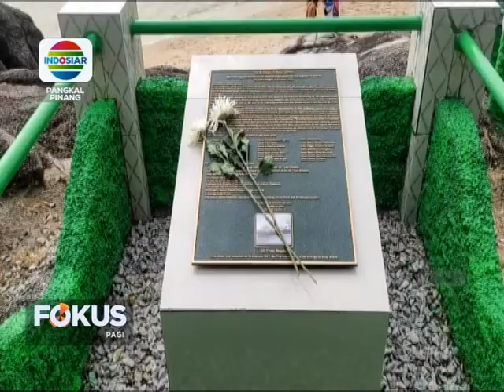DUBES AUTRALIA PENNY WILLIAMS PERINGATI TRAGEDI 16 FEBRUARI 1942